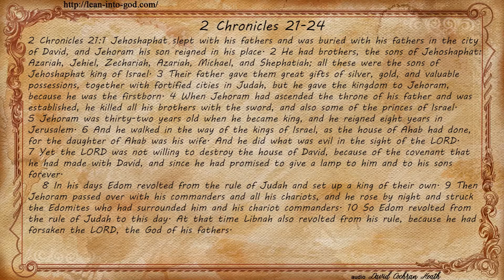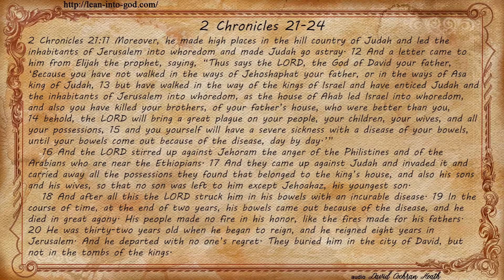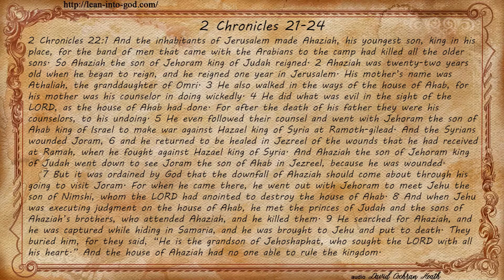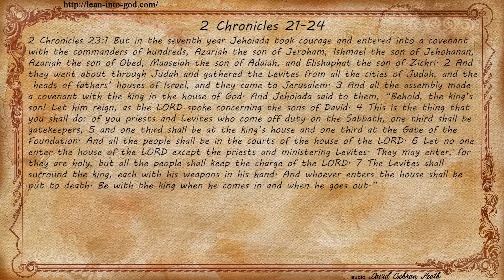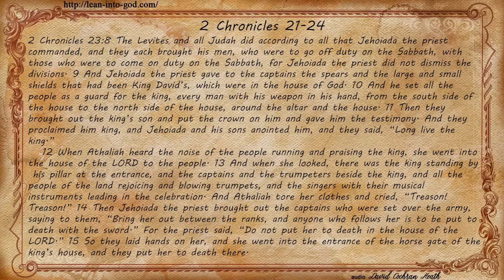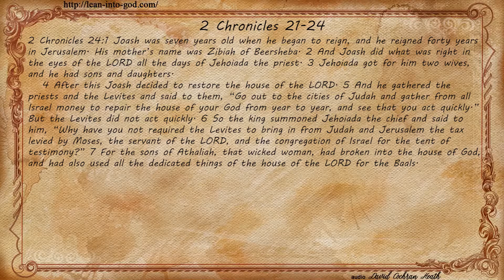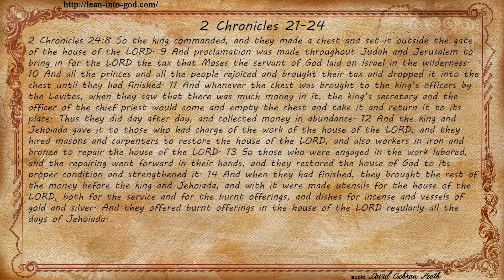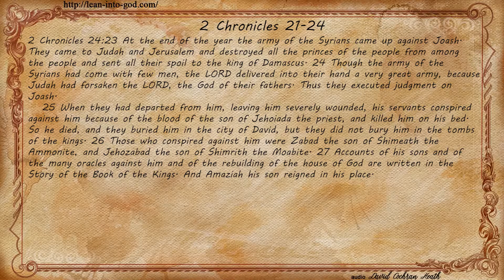2 Chronicles 21-24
2 Chronicles 21-24